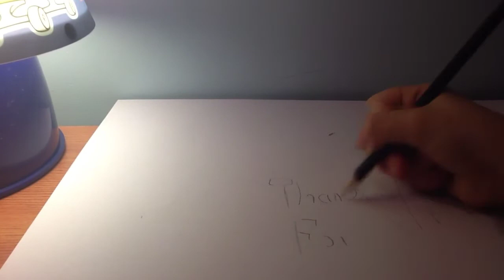Diary Of A Wimpy Kid Drawing (Time Laps)